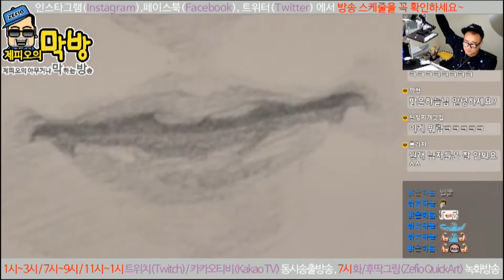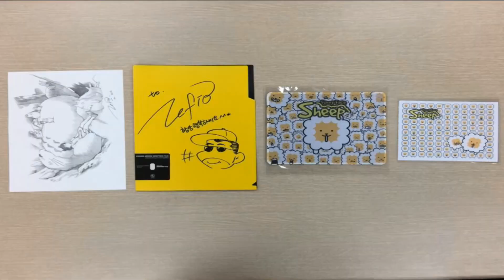#48 프로듀스101 시즌2 옹성우님 - 제피오의 후딱그림(Zefio QuickArt)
한설 님께서 부탁하신 프로듀스101 시즌2 옹성우님 입니다.
매주  화  저녁 7시 방송!!!
이후 부터 댓글로 그림부탁하시는 분들중
화 저녁 11시50분 당첨자 발표!!!
구독과 좋아요 눌러주시고 댓글로 원하는 그림 말씀주시면 추첨을 통해 부탁하신 그림원본과 작가의 작품으로 그려진 마우스패드,안경닦이를 선물로 드립니다.